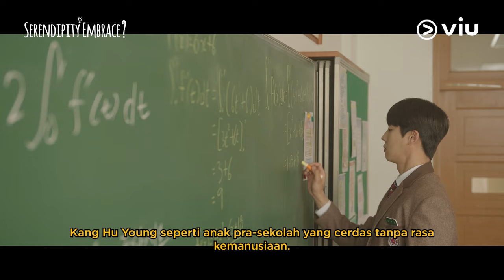Serendipity’s Embrace | Teaser 2 | Kim So Hyun, Chae Jong Hyeop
Mengisahkan tentang Lee Hong Ju, seseorang yang bekerja sebagai produser animasi. Dia merasakan cinta pertamanya ketika dia masih di kelas tiga SMA, tetapi itu juga yang membuatnya harus mengalami masa sulit setelah putus. Sejak itu dia skeptis terhadap cinta. Kang Hu Young adalah seorang perencana keuangan cerdas dan tampan yang kembali ke Korea Selatan setelah 10 tahun. Dia bertemu Hong Ju, cinta pertamanya secara kebetulan setelah 10 tahun dan merasakan gelombang emosi yang kuat.

Serendipity’s Embrace tayang mulai tanggal 22 Juli hanya di Viu!